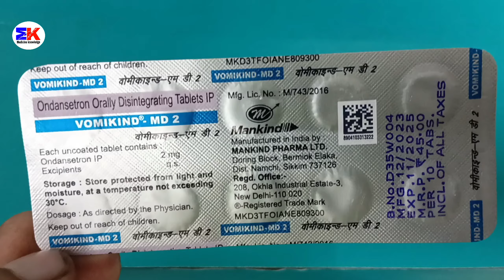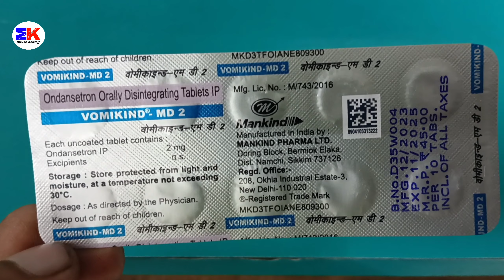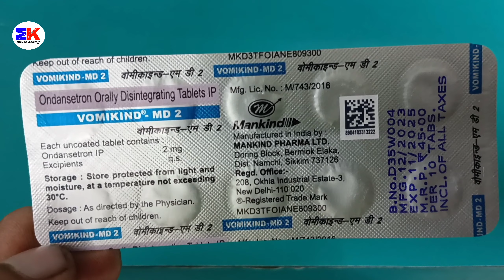Vomikind MD 2 Tablets | Ondansetron 2mg Tablet's | Vomikind Tablets Uses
Vomikind MD 2 Tablets | Ondansetron 2mg Tablet's | Vomikind 2mg Tablet  | Vomikind Tablets Uses Benefits Dosage Reviews in Hindi

kindly note